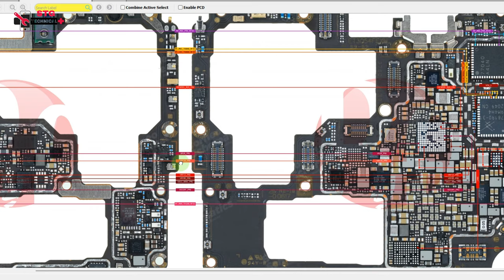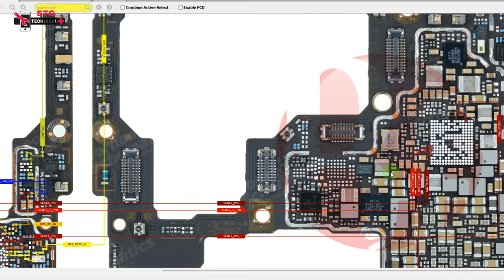vivo x70 pro no network Wi-Fi Bluetooth not work solution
vivo x70 pro Wi-Fi Bluetooth not work solution
vivo x70 pro no network solution

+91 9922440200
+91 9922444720